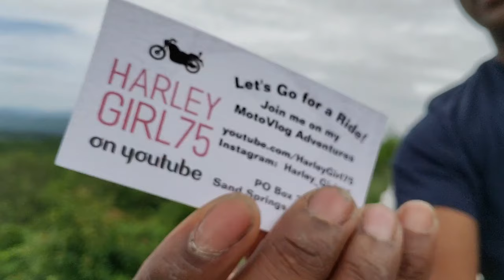Mail Call# 13 | Harley Girl 75 and ChestNutMtnTinman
✅Cameras : 🎥🎥🎥
Sony - fdrx3000
Xioami Yi 4k
Xioami Yi
Lumix GH4